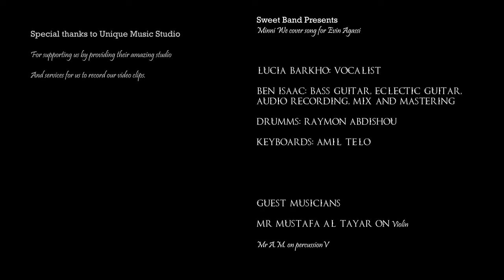Minee Wee - Sweet Band & Lucia Barkho - cover song for Evin Agassi [Offical Video Clip]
Sweet Band presents our talented and wonderful singer Lucia Barkho, Minee Wee is a cover song for our Assyrian legend Evin Agassi

Special thanks to Amazing Violinist Mr Mustafa Al Tayar

Special thanks and appreciation to kingsweddings for this amazing video and job well done kings Weddings.